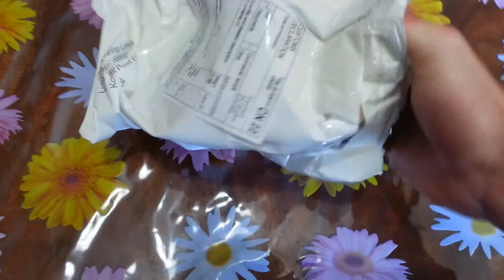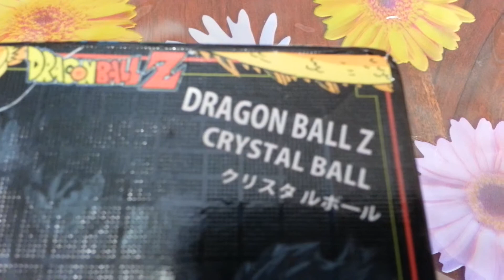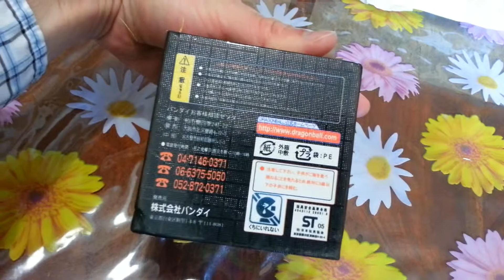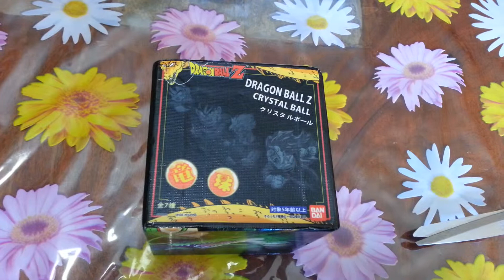Unboxing Bola De Dragón de 4 Estrellas De Dragon Ball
Unboxing Réplica De La Bola De Dragón de 4 Estrellas Del Abuelo de Goku.